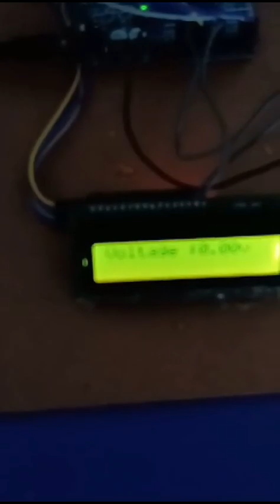AQUAVOLT|CMRCET CEER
CENTRE FOR ENGINEERING EDUCATION RESEARCH (CEER)
CMR College of Engineering & Technology has taken an initiation to establish Centre for Engineering Education Research (CEER) in the year 2018 with a goal of training the faculty and students to meet the dynamic needs of the society. CEER provides a platform for students to explore the engineering through Experiential learning, Project based learning and Service based learning. Under the umbrella of CEER, three activity-based courses are introduced i.e. Engineering Exploration & Practice, Introduction to Social Innovation and Social Innovation in Practice.
Entire content is delivered in 3 methods:
Activity based teaching, Visual aided teaching and Traditional teaching
1. Introduction to Social Innovation
  Multi-Disciplinary Teams
Community visits (listing the issues)
Analyzing the problems
 Presenting the idea in the form of poster presentation
2. Engineering Exploration & Practice
Multi-Disciplinary Teams
Deriving problem statement from the need statement
Applying Engineering Design Process
Prototype model development
3. Social Innovation in Practice
Analyzing the Problem
Conceptionalize the design
Develop a business model
4. OUTCOMES OF CEER
DST funding of Rs 298 Lakhs for establishing STI - Science Technology and Innovation Hub for
Development of Scheduled Tribe in Medchal-Malkajgiri District of Telangana State.
Student Achievements:
 A project titled "campus mobility E-vehicle" was  shortlisted for 14.81L funding under  MSME innovation scheme implemented by Sahil Kumar, K.Harshith Srinivas, Rajnish under the guidance of B. Archana.
 Team “Techpanthoms” Won Rs 1 Lakh Cash Prize as Winner in Grand Finale of SIH-2022 Held During 25th and 26th August 2022 At Dr. D. Y. Patil College of Engineering Pune, Organised by AICTE-MOE, New Delhi.
 Team Surgical Strike Won Rs 1 Lakh Cash Prize as Winner at Ideathon2k22, Held on 15/09/2022 Organised Kalam Institute of Youth Excellence Foundation, Hyderabad, Telangana.
 Project Title “DSP Self Charging Bicycle” has Won the Rs 25K Cash Prize Held during 2nd  & 3rd  September, 2022 at Maharishi Markandeshwar University(MMU) Mullana, Ambala.
 Vishnu Srivatsava, P Siddartha, Rishi Balla, Shashankh Kanni, Have Won 1stPrize in the Hackathon22 Held During 3rd& 4thJune 2022 Organized By J-Hub, JNTU Hyderabad.
 Team JKLMN (Roti Making) won Rs 50,000 Cash Prize as Winner in Grand Finale of SIH-2020 Held During 21th and 23th December 2020
 Project titled “Smart Dustbin” implemented by Varun Sandesh (20H51A04L1), Mani Shankar (20H51A04L8), Poojitha (20h51A04L8), Shreeya (20H51A04P2) has won 1st🏆 Prize in Kalam Ideathon (Project Expo) Held on 15/10/2022 at VR Siddhartha Engineering College, Vijayawada.
 Project titled “Mini Dish Washer” implemented by K.Sai Harsha(CSE), K.Sreehaas(CSE), K.Vivek(CSE), K.Sushmitha(CSE), G.Kavya (CSE) has won 2nd🏆 Prize in Kalam Ideathon (Project Expo) Held on 15/10/2022 at VR Siddhartha Engineering College, Vijayawada.
 Project titled “Drone for Defence” implemented by Yeswanth (MECH), Harsh Amilpur(CSM), Sai Sreeja ( CSC ), Deepika ( EEE ) have won in the Project Prototype competition Held on 15/10/2022 at BVRIT, Narsapur.
 8 Innovations were selected under Intinta Innovator Programme initiated by State of Telangana
 CEER has implemented 900+ Community Projects/Models/Prototypes from the academic year 2018-19.
5. CEER Faculty were certified in following courses
1. Engineering Exploration-KLE Tech, Hubli
2. IUCEE-IIEECP
3. IUCEE-Design Thinking
4. IUCEE-Engineering Ethics
5. IIC-Advanced level Innovator Ambassador
6. CEER Collaborations
 Following the MoE’s Unnat Bharat Abhiyan Scheme, under this Scheme College has Adopted Five Villages to bring transformational changes in rural villages by giving Technological support in various domains.
 Signed an MoU with Purdue University (West Lafayatte, USA) On Behalf of IEEE & EPICS.
 CEER has signed MOUs with 7 various reputed NGOs and MOAs with 11 Educational Institutions.
 Organized “Community Partners Meet” and “Demo of Advanced Grass Roots Innovation” meet on 31stJuly 2021.

7. CEER Assistance to ZPHS Schools
• CEER faculty contributed towards implementing ATAL labs at various ZPHS and Private Schools. from 23rd OCT 2021 to 18thDEC 2021 (Duration of nine weeks). The list of faculty members and students are here attached below.
• CEER has conducted BRAIN RAIN-2K22(A Project Exhibition Competition for School Students) at CMR College of Engineering & Technology, Kandlakoya, Medchalon 26th March 2022.
• Can Do Workshop and Personality Development Program for 12 ZPHS Schools Students” was jointly organized Ullas Trust on 4th March 2022 under NSS.
• Can Do Workshop and Personality Development Program for 12 ZPHS Schools Students” was jointly organized Ullas Trust on 15th October 2022.
This channel is created to upload the projects done by students under CEER.